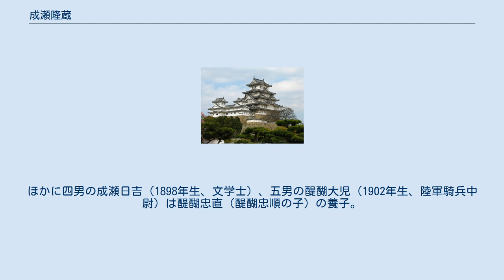成瀬隆蔵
成瀬 隆蔵（なるせ りゅうぞう、1856年（安政3年） - 1942年（昭和17年））は、明治期の実業家、教育者。
東京高等商業学校（現一橋大学）教頭兼幹事、大阪商業学校（現大阪市立大学）校長、三井家同族会主事・書記長、三井合名会社理事を歴任。
別名、正忠。
 本姓は川村。
江戸生まれ。
家は旗本成瀬家。
最初1875年（明治8年）に慶應義塾入学するが、転学し、1877年（明治10年）商法講習所（現一橋大学）を１期生として卒業し、同年矢野二郎校長の推薦により母校商法講習所助教心得に就任。
翌1878年助教に就任。
 商法講習所が改組されてできた旧制東京高等商業学校（現一橋大学）の教頭兼幹事を経て、1892年（明治25年）旧制大阪商業学校（現大阪市立大学）校長に転じ、1895年（明治28年）三井財閥に入り、在華紡の先駆けであった上海紡績会社の総支配人に就任。
三井家同族会秘書課長や主事、書記長、三井合名会社理事を務めた。
1906年に設立された財団法人三井慈善病院（現三井記念病院）では監事を務めた。
 1908年の申酉事件では、図師民嘉、村瀬春雄、八十島親徳、宮川久次郎と大学問題実行委員に就任。
文部大臣らの説得に尽力し、母校防衛に貢献した。
 子に成瀬達、成瀬雄吾（三井グループ重役）、弘世現がいる。
長女・きめ（1888年生）は海江田幸吉（海江田信義三男）の妻。
ほかに四男の成瀬日吉（1898年生、文学士）、五男の醍醐大児（1902年生、陸軍騎兵中尉）は醍醐忠直（醍醐忠順の子）の養子。